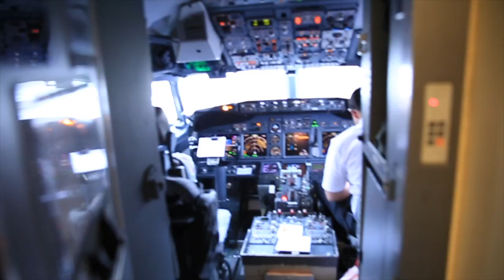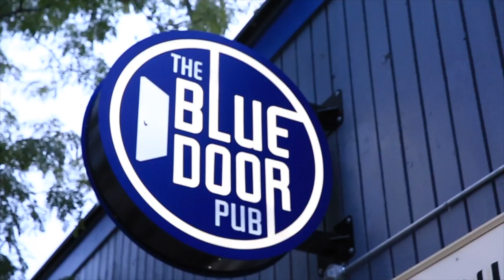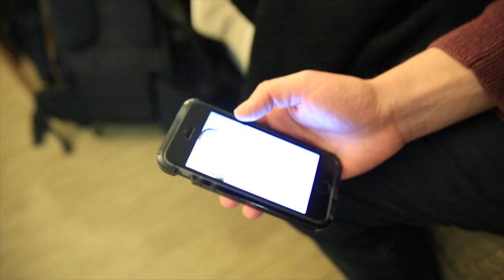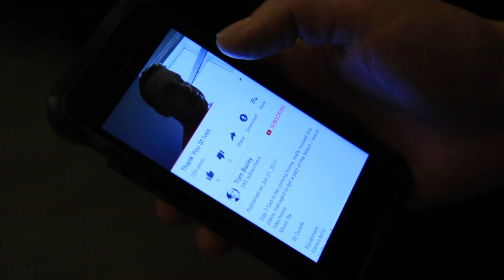Remaining Faithful to YOU (tube) | Longest VLOG ?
That's right, it is time to remain faithful to YouTube! We're here for you every day, and thank you for being here for us by watching and commenting so often on these daily vlogs. The Roadto1000 daily vlogs in a row continues in Minnesota, as Joe and I capture stories in this beautiful land. I look forward to sharing more of this journey with you through travel vlogs in Saint Paul. Thanks Peter McKinnon for some inspiration there. Signing off now from Minnesota, time to sleep.

MUSIC

1. Canon 7D Mark I & Canon 5D Mark III
2. Rode Video Pro Mic
3. SYRP Genie (time-lapse) & Magic Carpet Slider
4. DJI SPARK

Seth DeMoor